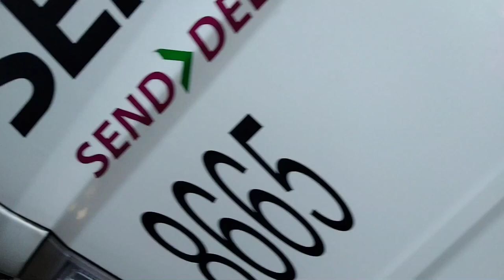FUSO CANTER//CHANGE OIL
HOW TO CHANGE OIL FUSO CANTER